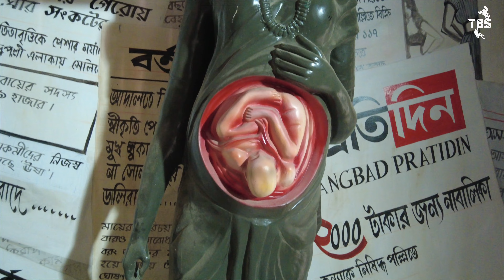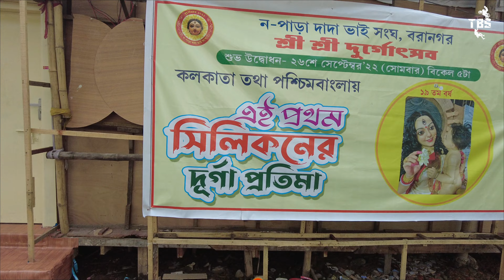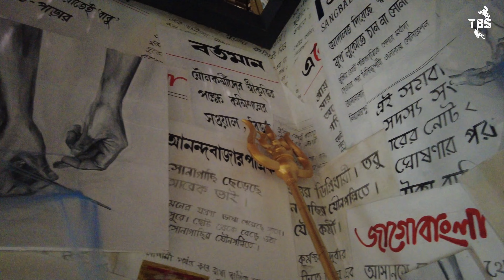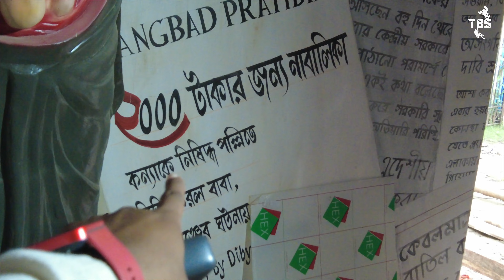Kolkata durga puja 2022 theme|Nawpara Dada Bhai sangha durga puja 2022|North kolkata durga puja 2022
Kolkata durga puja 2022 theme|Nawpara Dada Bhai sangha durga puja 2022|North kolkata durga puja 2022|যৌনকর্মীদের আঁধারের জীবনযাপনের গল্প

দাদা ভাই সংঘের দুর্গাপুজোয় যৌনকর্মীদের জীবন যাপন নিয়ে এ বছরের থিম পরিচয়। তবে কলকাতায় এই প্রথম দুর্গাপূজায় দেখতে পাওয়া যাবে সিলিকনের দুর্গা প্রতিমা এই দাদা ভাই সংঘের দুর্গাপুজো ২০২২-এ।

Below are links to the gadgets i used:👇
🔶Gopro Hero8
🔶Gopro Case
🔶Tripod 2
🔶Gopro Voice adapter
🔶Helmet Mount
🔶Memory Card
🔶Dji Mini 2 Drone
🔶Dji Pocket 2

Thanks😊
TBS

 kalyani malaysia twin tower
kalyani iti more
kalyani twin tower
dada bhai sangha durga puja 2022
kalyani twin tower latest update
twin tower pf malaysia
2022 durga puja
kalyani iti more luminous club durga puja pandel 2022
malaysia twin tower durga puja pandal 2022
kumartuli
luminous club durga puja
luminous club
iti more durga puja
kumartuli 2022
কল্যাণীর দূর্গা পূজার প্রস্তুতি ২০২২
iti more durga puja pandel kalyani nadia
kalyani iti more durga puja preparation 2022